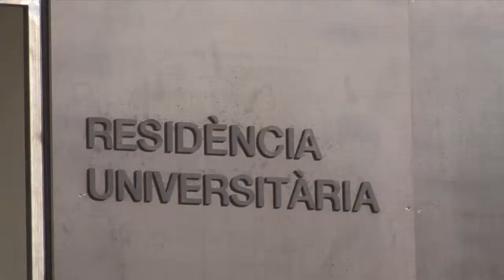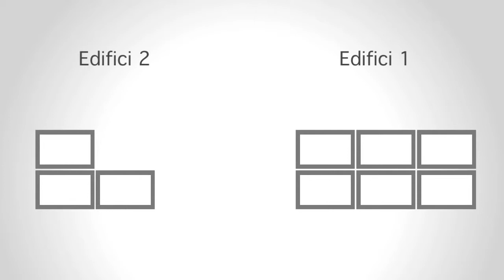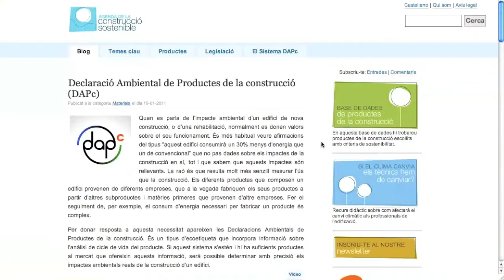Industrialización como estrategia de sostenibilidad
Algunas de las ventajas directas de la industrialización a nivel ambiental son la reducción de los residuos generados en obra, de la contaminación acústica y también de la generación de polvo. En este capítulo analizamos cuáles son las claves para conseguir reducir aún más el impacto ambiental de la construcción industrializada.